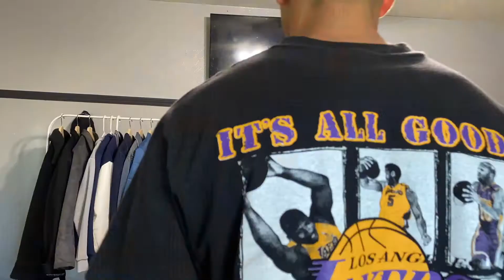FAMILY RATES MY QUARANTINE OUTFITS !!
My family gives their ratings on my quarantine outfits for the week! Along with that, I give an updated look at my room and the process of changing it! I hope you all enjoyed and are staying safe!!

☀️ Socials ☀️

Verse of the Day:
Romans 10:17
 "Consequently, faith comes from hearing the message, and the message is heard through the word about Christ."